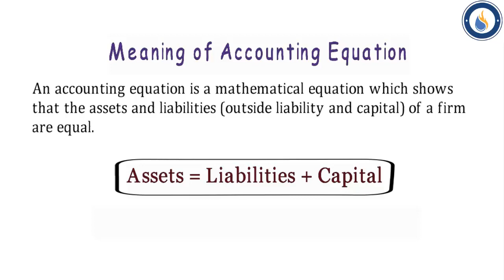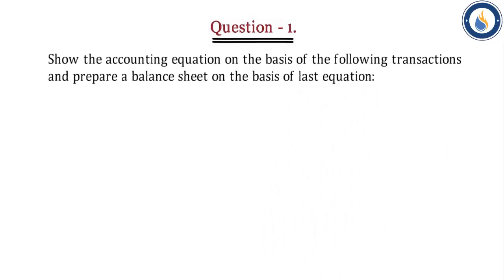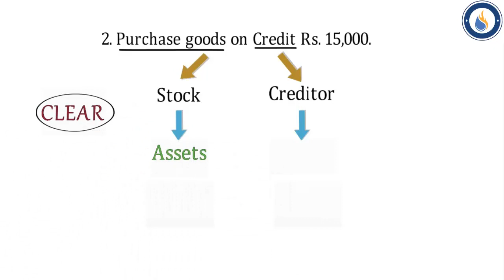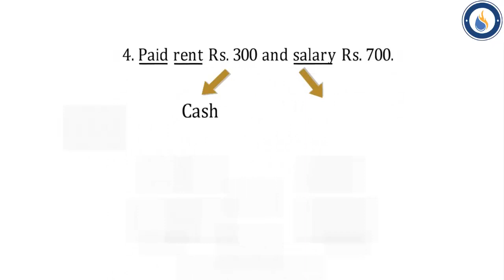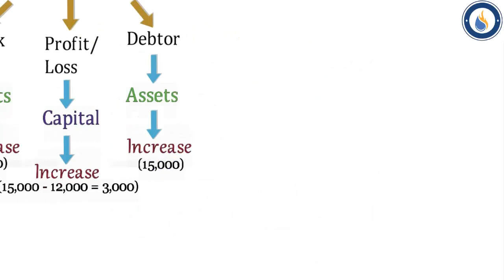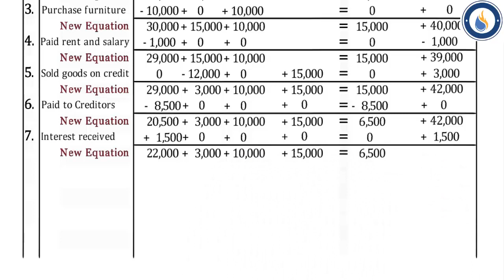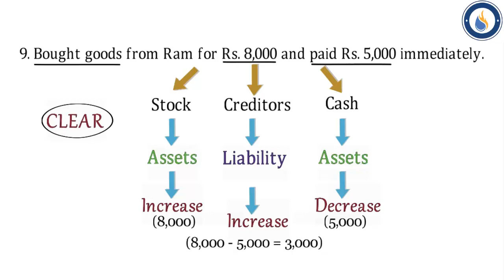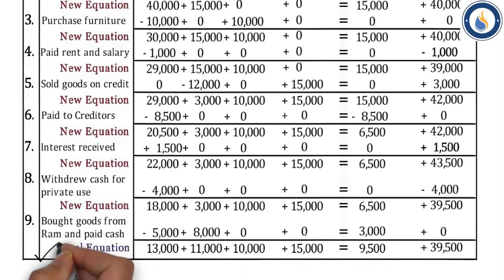#2 | Chapter - 6 Accounting Equation [Part - 2] | Class - XI | Accounts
Learning Concept:

1. Meaning of Accounting Equation.
2. Assets = Liabilities + Capital.
3. Use of CLEAR in Accounting Equation.
4. Format of Accounting Equation.
5. Basic Question of Accounting Equation.
6. Balance Sheet

Learning Concept:

1. Meaning of Accounting Equation.
2. Assets = Liabilities + Capital.
3. Use of CLEAR in Accounting Equation.
4. Format of Accounting Equation.

Learning Concept:
1. Outstanding Expenses and Prepaid Expenses
2. Accrued Income and Unearned Income